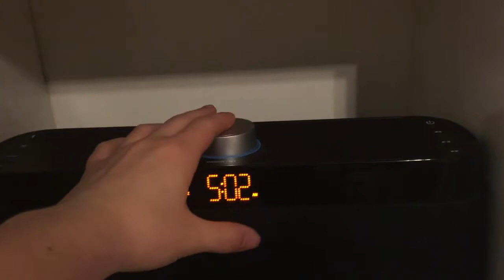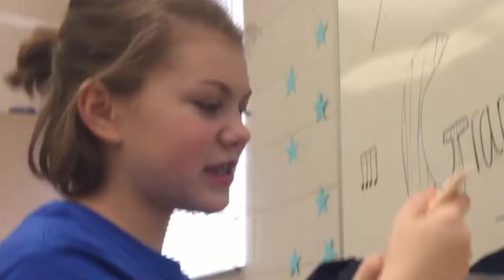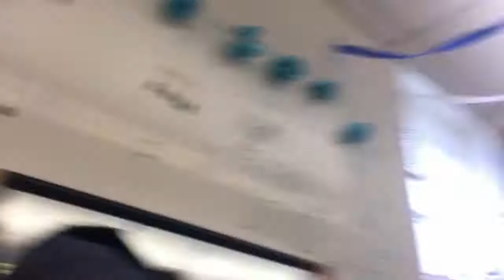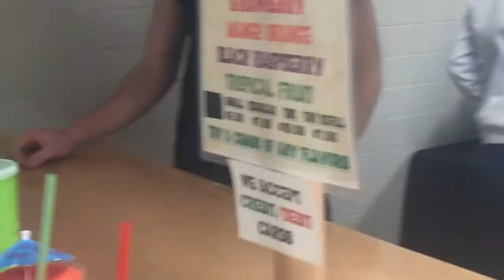SILVER CONNECTION LACROSSE CENTRAL COMPETITION VLOG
y'all okay literally thumbnail coming soon and that three-minute black screen at the end??? Idk what that even is omg sorry

sorry literally I'm not prepared I'm sick as hell I swear there's a thumbnail coming soon and channel art and the music and animation creds I'm just dying currently and completely forgot that this was scheduled to upload